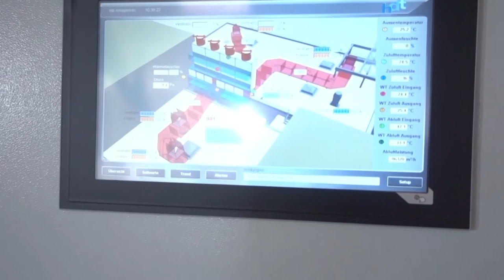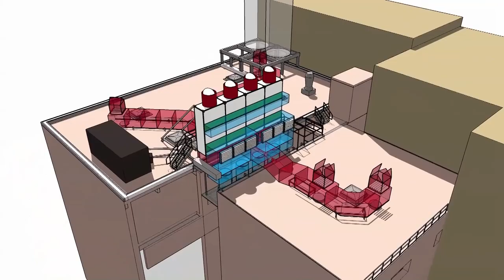Prozesswärme nutzen mit Wärmetauschern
Prozesswärme mit unseren Luft-Luft-Wärmetauschern wieder zurückgewinnen und sinnvoll einsetzen nutzen.

Unsere ABS Wärmetauschermodule sind extra für den Betrieb in extrem staub- und schadstoffhaltiger Abluft im industriellen und gewerblichen Umfeld vorgesehen und bestechen mit einer hervorragenden chemischen Beständigkeit gegen Säuren und Laugen, Fetten oder Ölen. Dadurch ermöglichen unsere verschiedenen Tauschermodelle ein Energiesparen auch in aggressiver und schadtstoffhaltiger Umgebung. Dabei wird die Abwärme durch eine Schraubenstruktur im Gegenstromverfahren ideal auf die Zuluft übertragen. Die Wärmerückgewinnungs- und Abwärmenutzungsmaßnahmen sind bei unseren Tauschern vielfältig.